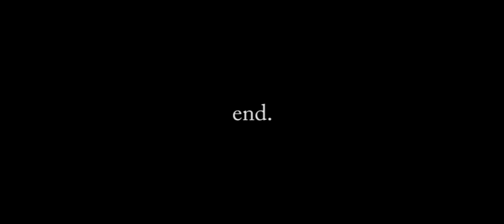Whodali Short Film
Montage footage of artist Airborne Sun's journey from New Orleans, Mississippi, St. Louis, Memphis, Ohio, Philadelphia & Pittsburgh. Bringing culture deep from the Mississippi River to the Hohio